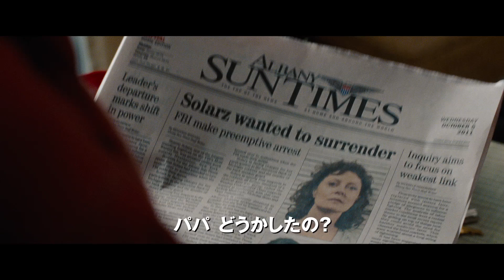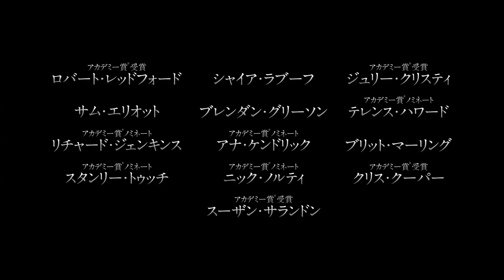映画『ランナウェイ/逃亡者』予告編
俳優や監督として、オスカー受賞作『普通の人々』など数々の名作に携わってきたロバート・レッドフォードが監督、主演を務めた社会派サスペンス。反体制活動を展開した実在の過激派組織を題材に、素性を隠して30年間暮らしてきた元幹部が、当時の仲間の逮捕によりFBIと記者から追われるさまを描く。若手記者を『トランスフォーマー』シリーズのシャイア・ラブーフが熱演するほか、スーザン・サランドン、リチャード・ジェンキンス、クリス・クーパーら豪華共演陣が物語を盛り上げる。